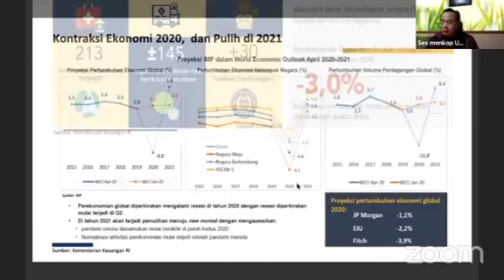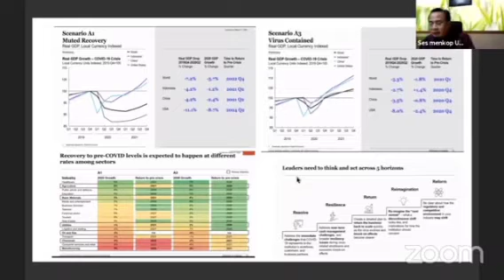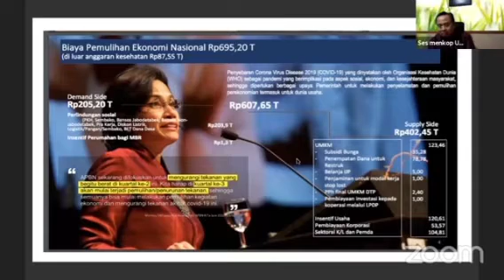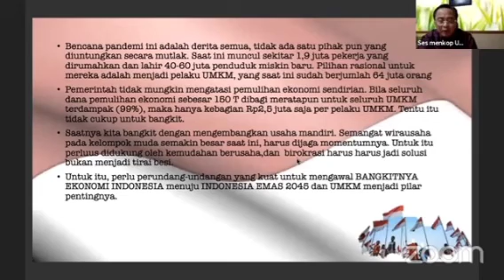Prof Rully Indrawan Sekretaris Kemenkop UKM - Hari UMKM Internasional 2020 - MSME Day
Peringatan Hari UMKM Internasional 2020 / UN MSME Day 27 Juni 2020 kerjasama ICSB - Ubaya - Fokus UMKM - Lunas